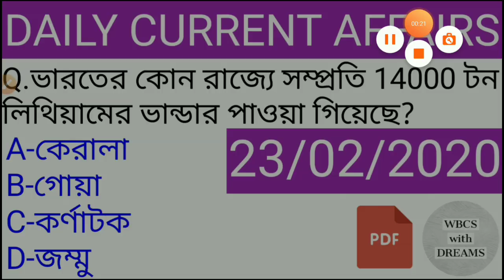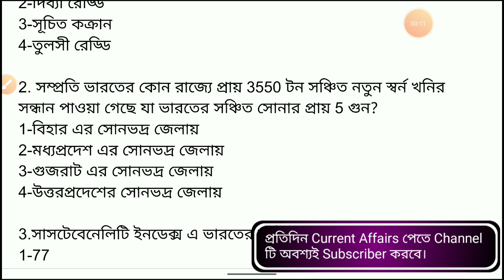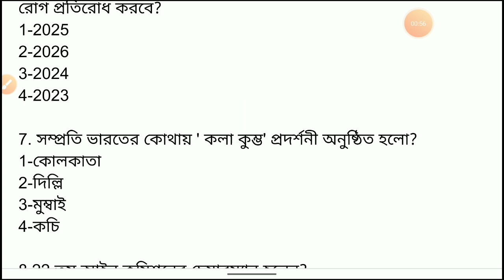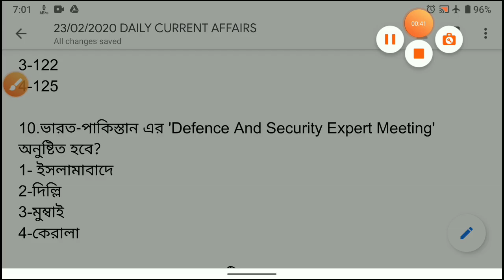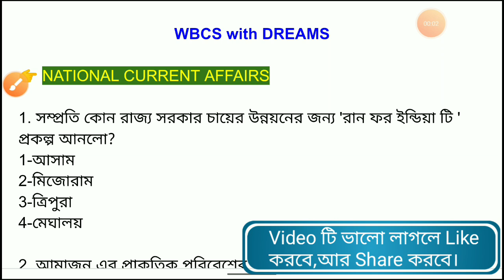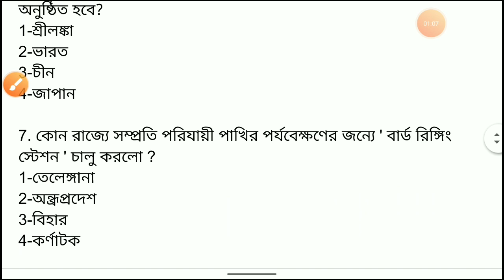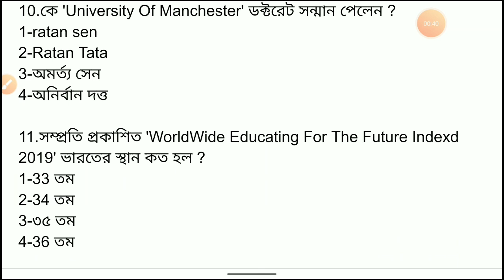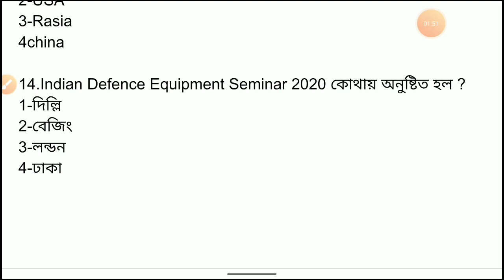23 February 2020 Current Affairs In Bengali | Daily Current Affairs In Bengali | Wbcs With Dreams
23 February 2020 Current Affairs In Bengali | Daily Current Affairs In Bengali | Wbcs With Dreams | কারেন্টঅ্যাফেয়ার্স বাংলা |